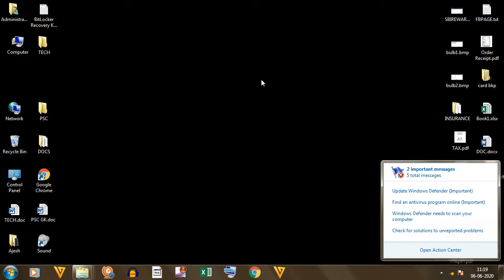HOW TO AVOID